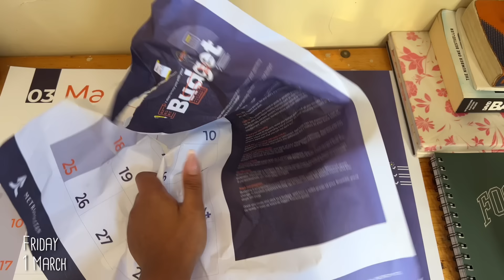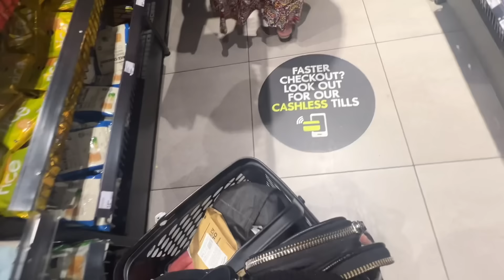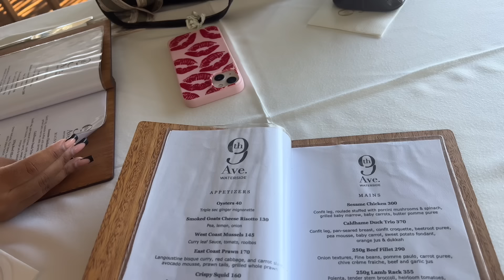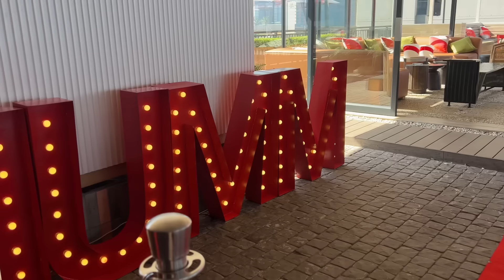weeklyvlog| Spend a couple days w me: gym, brunches, cooking and more!